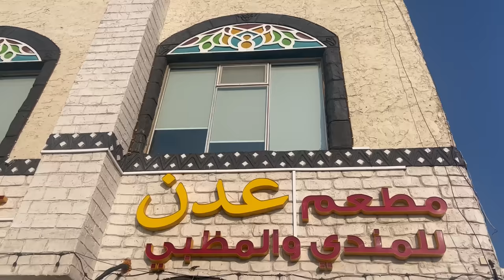Jmeira Beach Fishing | Traditional Mandi in Dubai Trip